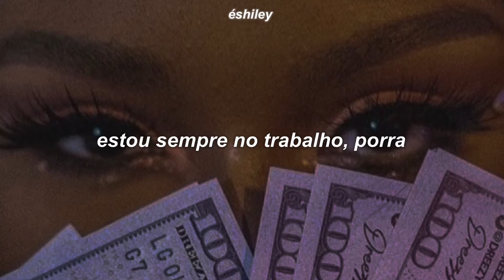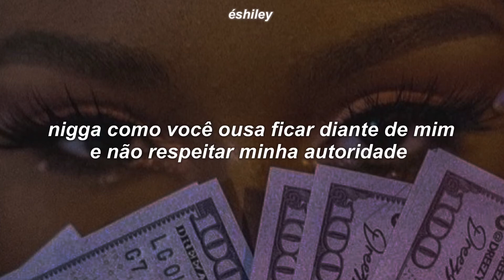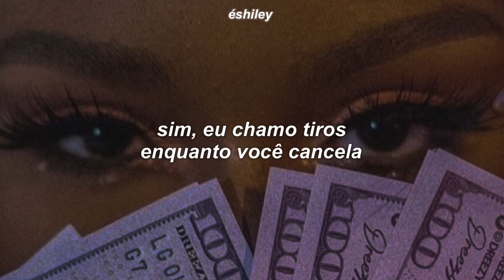big sean - bounce back (legendado/tradução) (y2k & judge trap remix)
big sean - bounce back (legendado)
big sean - bounce back (tradução)
big sean (y2k & judge trap remix) - bounce back (legendado)
big sean (y2k & judge trap remix) - bounce back (tradução)